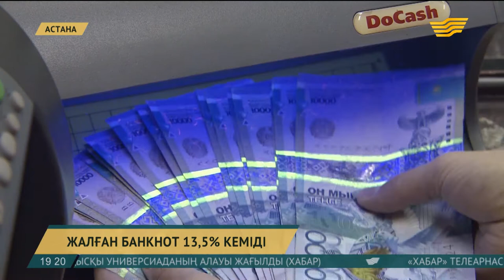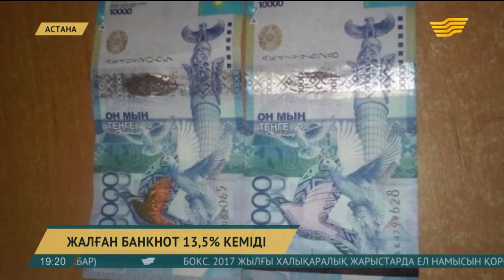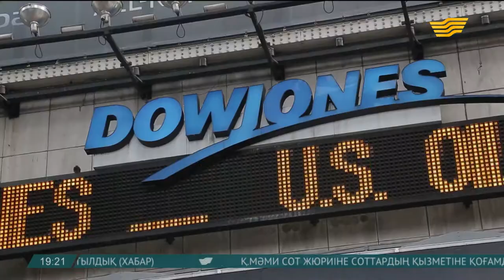Қолдан жасалған купюраны анықтау қиындық туғызбайды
Ұлттық банкте айтылған тақырыпты «Экономика» айдарында жалғастырсақ. Гүлмайра, 2016 жылы Қазақстанның ІЖӨ 1 пайызға өсті. 2017 жылға қандай болжам жасалып отыр?

Гүлмайра Қуатбайқызы, тілші

-Өткен жылғы өсім 1 пайызбен шектелген. Биыл Ұлттық банк ІЖӨ 1,5-2 пайызға өседі деп болжауда. Елімізде айналымдағы жалған банкноттардың саны 13,5% азайыпты.

Ұлттық банк мамандарының айтуынша, бүгінде қолдан жасалған купюраны анықтау қиындық туғызбайды. Себебі жалған банкноттардың сапасы өте төмен. Қылмыскерлер көп жағдайда қарапайым офсеттік қағаз бен түрлі-түсті принтерлерді қолданады екен.

Өткен жылы 928 жалған купюра анықталған. Оның 28 пайызы 2 мың және мың теңгеліктер. Арасында 5 мың және 10 мың теңгеліктер де бар.

Ақшадағы көгершін сияқты «Спарк» үлгісіндегі элементті қолдан жасау қиын. Түпнұсқада түсі өзгеріп тұрса, жалған банкнотта ондай әсер болмайды. Әрі көп жағдайда мынадай  қорғаныш жібі және «Спарк» элементі тырнаққа арналған бояумен салынады.

Сонымен қатар барлық банкнотқа бедер беретін арнайы мөрді қолмен сезуге болады.

Естеріңізге сала кетейік, Қылмыстық Кодекстің 231-бабына сәйкес ақшаны қолдан жасағандар 12 жылға дейін бас бостандығынан айрылып, барлық мал-мүлкі тәркіленеді.

Жалпы банкнотты басып шығаруға кететін шығын ІЖӨ-нің 1 пайызына тең екен. Сондықтан экономист Арман Байғанов қолма-қол ақшадан бас тартуды ұсынып отыр.

Оның айтуынша, бұл бастама бюджет шығынын қысқартып, жемқорлықпен күресуге және көлеңкелі бизнесті құрықтауға сеп болады.

«Ал ақпараттық қауіпсіздікті қамтамасыз ету үшін ұлттық төлем жүйесін енгізу қажет», – дейді ол.

Қазақстанның шетелдегі 56 миллион доллар активіне бұғау салынды. Бұл туралы бүгін Бас прокурордың орынбасары Андрей Кравченко мәлім етті.

Бүгінде өзге елге заңсыз шығарылған қаржыны қайтарудың тиімді жолдары қарастырылған. Бұл ретте елімізге БҰҰ сарапшылары мен АҚШ, Израиль, Ұлыбритания және Дүниежүзілік банк мамандары қолдау көмектеседі.

186 тергеуші мен прокурорға заңсыз активтерді қайтарудың қыр-сыры оқытылған. Енді олар алған тәжірибесін әріптестерімен бөліседі.

Бұған қоса, прокуратура активтерді қайтару тұрғысында ақпарат алмасу бойынша әлемдік желілерге қосылған.

Тұтынушылардың құқықтарын қорғау комитеті ел нарығында саудаланатын 30 мыңға жуық азық-түліктен сынама алып, зерттеу жүргізген. Нәтижесі көңіл көншітпейді.

Импорттық өнімдердің 86 пайызының cапа стандарттарына мүлде сәйкес келмейтіні анықталды. Қауіпті және сапасыз азық-түліктің 52 пайызы Ресейге,  қалғаны Қырғызстан, Беларусь, Украина, Қытай, Түркия, Латвия, АҚШ, Грузия, Франция, Өзбекстан елдеріне тиесілі.

Өндірушілердің 74 пайызы таңбалау ережесін бұзса, 21 пайызы қауіпсіздік талаптарын ескермеген. 14 пайызында тауардың құрамы қаптамасындағы ақпаратқа сай емес.

Өкінішке қарай, отандық өнімнің де олқы тұстары бар. Дегенмен, импортталған тауар жергілікті азық-түлікке жетпейді.